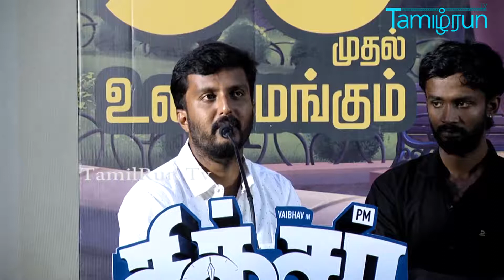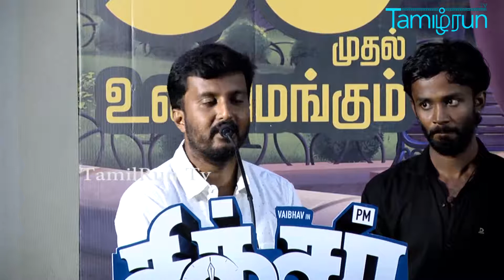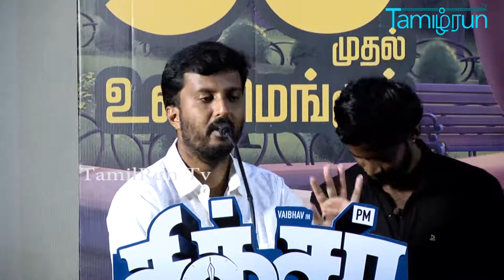சிக்சர் இசை வெளியீட்டு விழா part 3